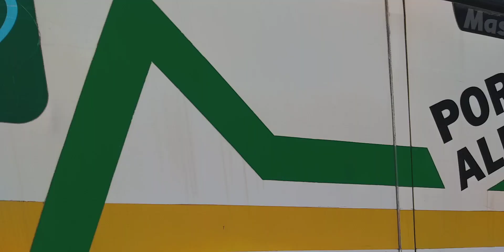📸397BONSUCESSO PDA16 BENTO SALGADO FILHO INSS JOÃO PESSOA NA SUDESTE TRANSPORTE COLETIVO LTDA N_3116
@guicapilheira53 📸397BONSUCESSO PDA16 BENTO SALGADO FILHO INSS JOÃO PESSOA NA SUDESTE TRANSPORTE COLETIVO LTDA N_3116 NO VIDEO